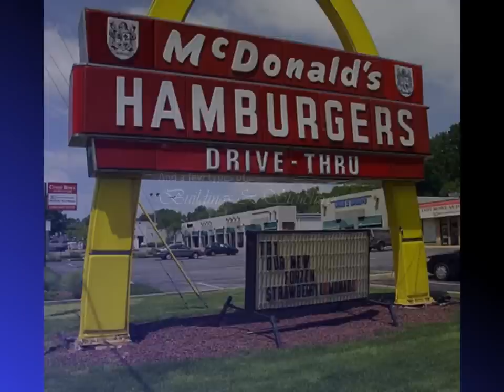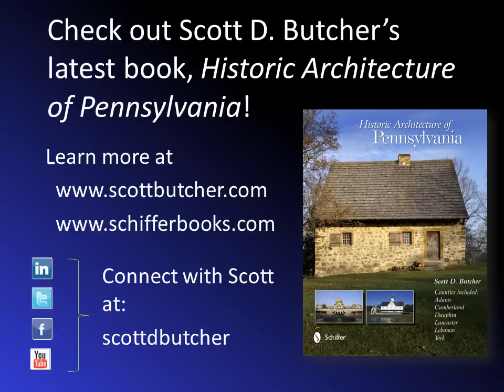Styles of American Architecture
America is blessed with a breadth of architectural styles, from early Colonia-era regional styles to modern, sustainable styles that draw influence from myriad sources. Featuring more than three dozen architectural styles through 130+ images, this short video also showcases a number of unique buildings types.  The content is drawn from Scott D. Butcher's book, "Historic Architecture of Pennsylvania," which looks at American architecture through the eyes of six south central Pennsylvania communities with almost 300 years of buildings and structures.